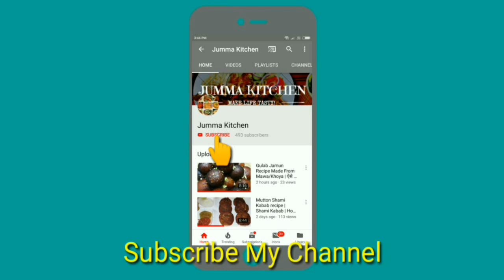Muharram Special Doodh Ka Sharbat | Muharram Doodh Ka Sharbat Recipe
Muharram special doodh ka sharbat recipe